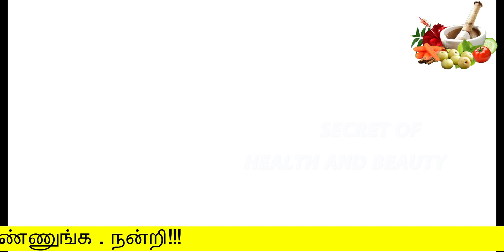இரண்டே நாளில் 2கிலோ எடை குறைய இந்த பழம் மட்டும் போதும் | udal edai kuraiya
இரண்டே நாளில்  2கிலோ  எடை குறைய இந்த  பழம் மட்டும் போதும்

Hello Friends,